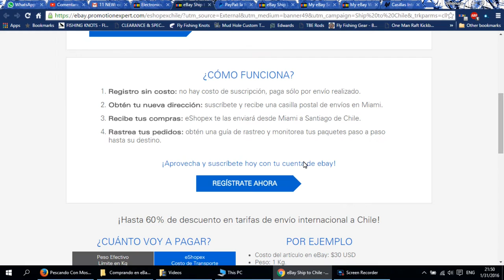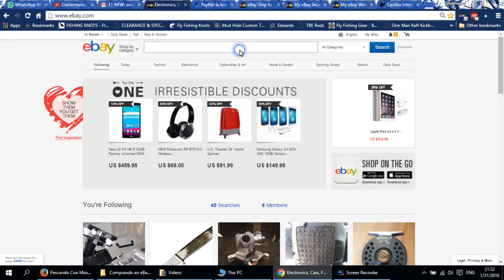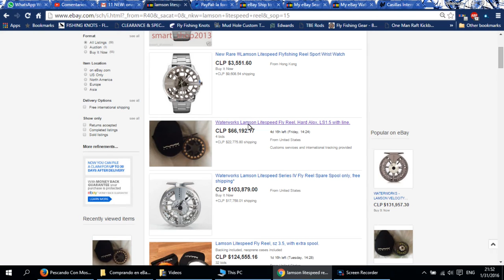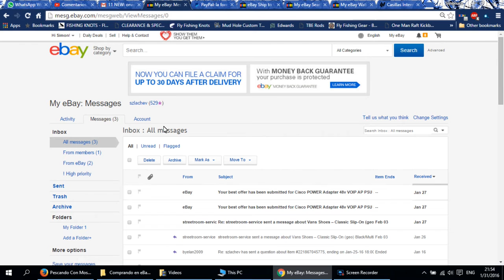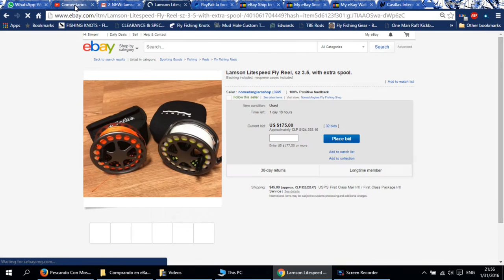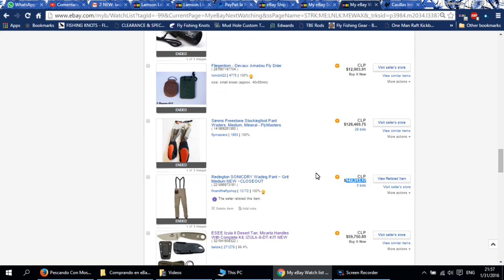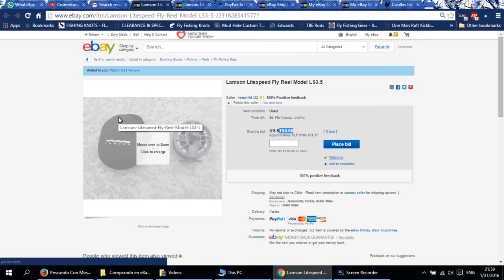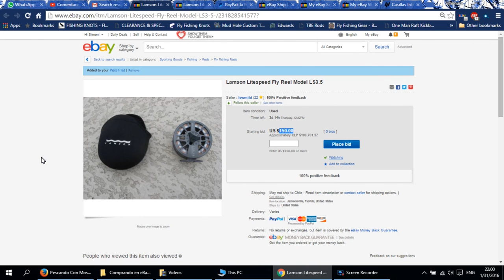Compra en eBay 1-2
Primera parte del tutorial de como comprar por eBay y optimizar nuestro dinero para pagar el menor precio posible.